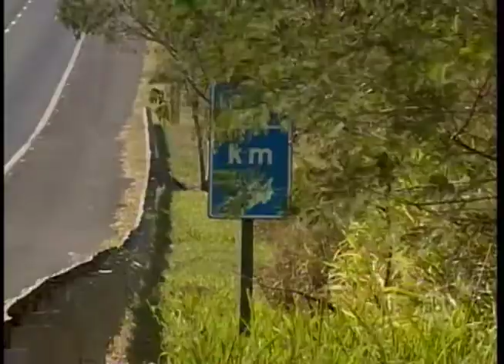Rodovia Marechal Rondon é notificada a cada 15 dias por irregularidades